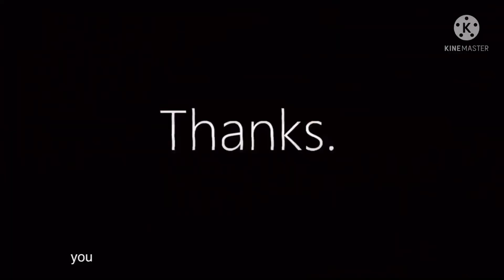Coryxkenshin funny moments clip part 11[FNAF security breach]fnaf